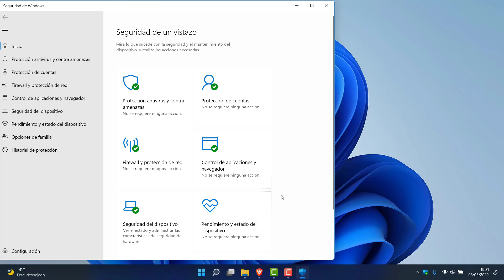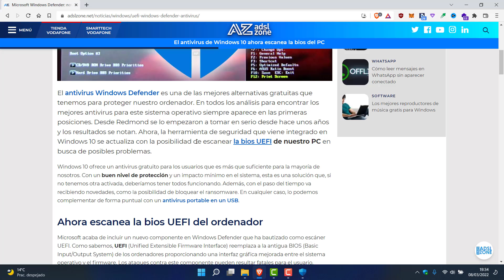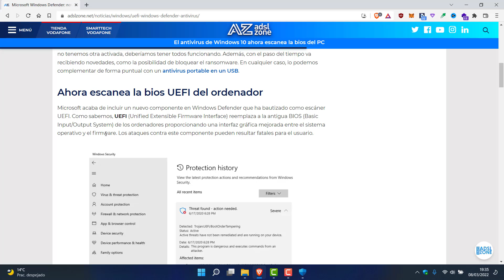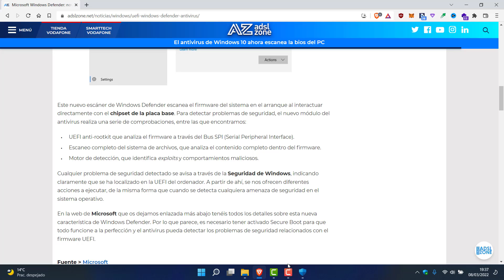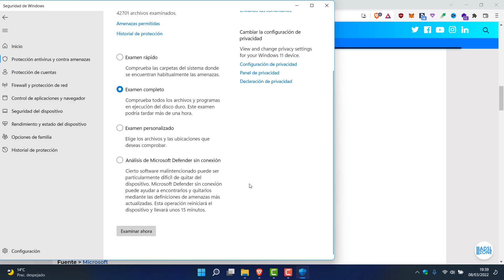¡CUIDADO! ⚠️ ¿¡VIRUS OCULTO en la BIOS del PC?! ¡PROTÉGELO!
En este vídeo aprenderás cómo averiguar si tu PC tiene virus o si tiene virus en la BIOS, y cómo protegerte. ¡Protege tu PC!
Y no te pierdas estas listas 👇🏼👇🏼

¿Quieres estar en contacto conmigo?

Recuerda:
¡Un 👍 al vídeo y tu SUSCRIPCIÓN al canal me ayudaría muchísimo a crecer en YouTube y a mejorar mi contenido! Además, si le das a LA CAMPANITA 🔔, serás el primero en enterarte de mis últimas novedades 😉